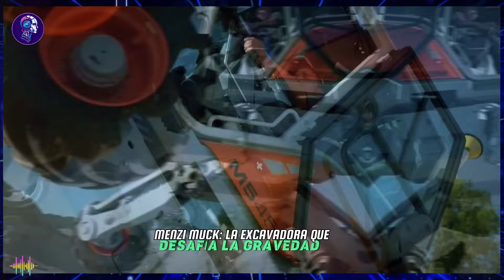Robots Humanoides Femeninas Japonesas SORPRENDIERON al Mundo con su BELLEZA